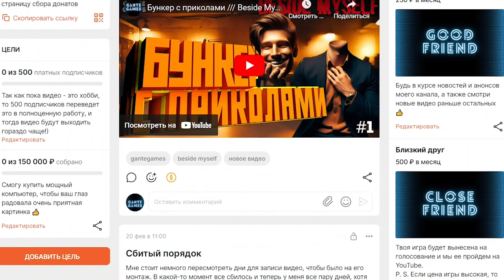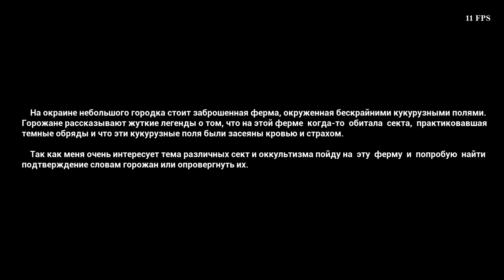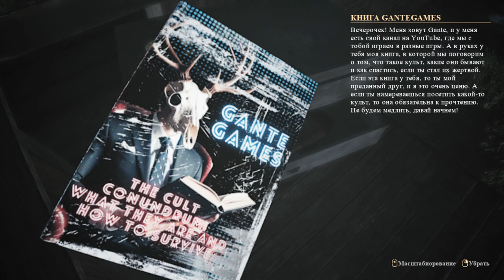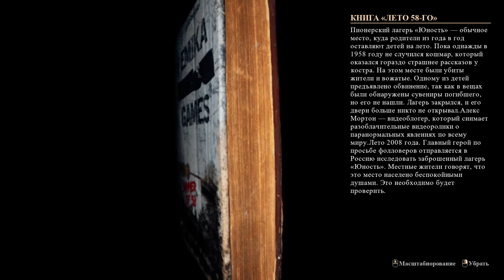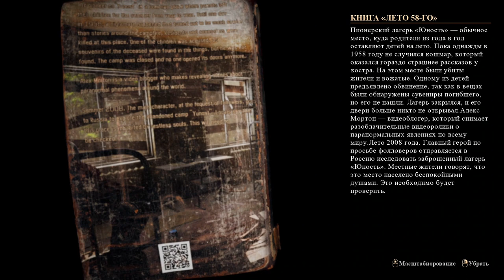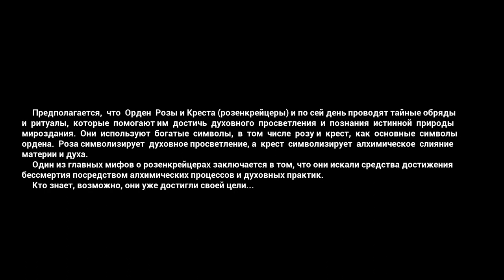[Эксклюзив] КУЛЬТурные ребята /// Rose and Cross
Не так много времени прошло, как рубрику «Эксклюзив» пополнила новая игра. Разработчик прислал мне ключ, и теперь мы будем с тобой изучать культ, который находится на ферме. Сможем ли выбраться, найдем ли то что нам нужно? Все ответы уже внутри видео)

Игра подвисала из-за мощности моего ноута, поэтому моментами будет монтаж. А разработчику @zvgame2 невероятное большое спасибо за крутую пасхалку!!!

Смотри прохождение Rose and Cross на русском языке уже сейчас!

«Наш главный герой, поглощенный изучением сект и оккультизма, допустил большую ошибку, отправившись на заброшенную ферму...»